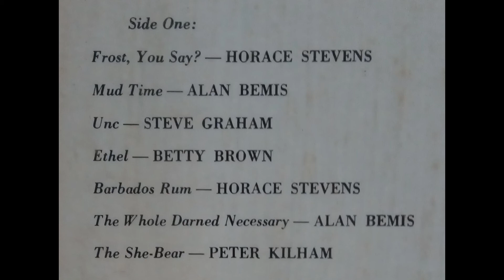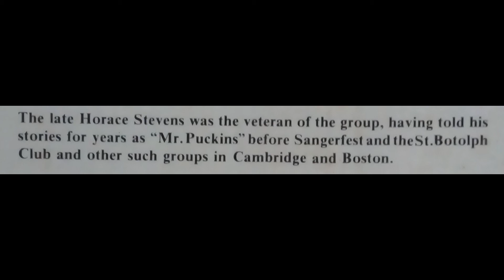A1 Horace Stevens - Frost, You Say?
The opening track on 'A Maine Pot-Hellion', Stevens' routine is a classic piece of downeast humor in the way it takes its own very sweet time to arrive at its rather underwhelming conclusion.  In a life that had relatively few distractions, getting there, wherever there was, was often more enjoyable than the arrival itself.